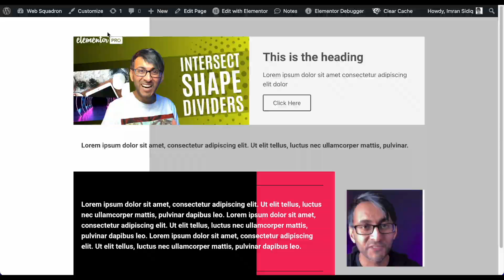3 Ways to Access Elementor Notes - Elementor Pro 3.7 Update - Elementor Wordpress Tutorial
3 Super Ways to access the Latest Elementor Pro 3.7 Update Notes Feature.

1. Access via Preview
2. Use Shift+C inside Edit Mode
3. Click the Hamburger and then Notes inside Edit Mode

3 Ways to Access Elementor Notes - Elementor Pro 3.7 Update - Elementor Wordpress Tutorial

Equipment Used:
Softbox Lighting Kit (to focus main light onto me in a dark room)

Soundproof Panels (to provide a dark setting, and prevent sound bounce)

3m Ethernet Cat 7 Cable (to maximise the Internet Connection as the room is upstairs)

Anker 6 in 1 Adaptor (for the Macbook Air to increase USB-C, USB-A, HDMI, Ethernet Ports)

USB-C to Lightning Port Cable (from my iPhone to my Macbook Air)

Powerline Adaptor (boosts internet connection from downstairs 380mbs to the upstairs room 120mbs)

Floodlights (positioned to glow onto the walls)

LED Light stands (either side of me)

Fifine Dynamic Microphone

Floating Shelves

Hanging Pendant Light Holders

Vintage Light Bulbs